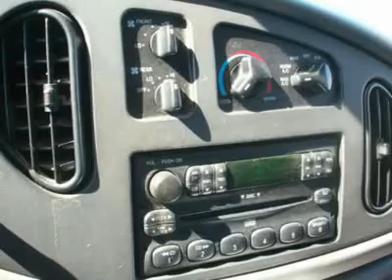2004 FORD E-350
2004 FORD E-350 Pacoima CA

Pick up this SILVER 2004 Ford E-350, available today. Featuring automatic transmission, it has 110963 miles. This could be the one you've been searching for.